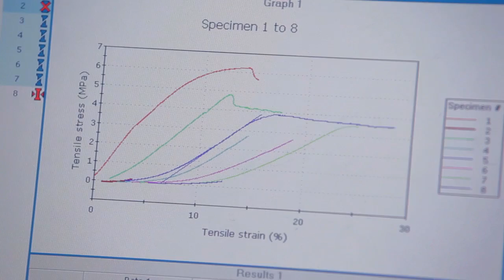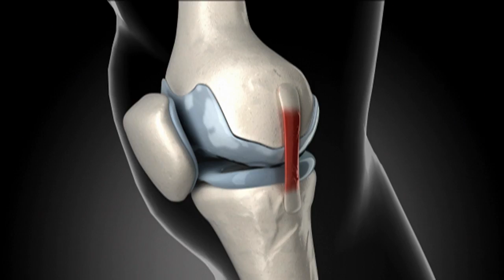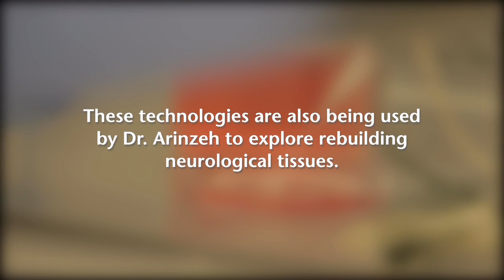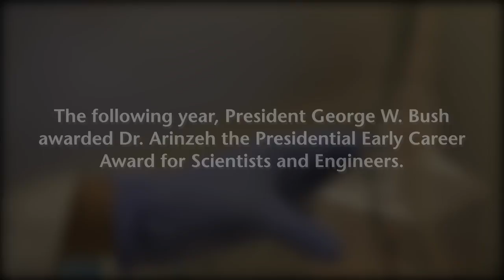NJIT Board of Overseers Award - Treena Arinzeh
Treena Livingston Arinzeh, PhD, professor of biomedical engineering at NJIT, has earned national recognition for her commitment to making adult stem cell therapy a future reality. Her research interests include applied biomaterials and tissue engineering; cell-biomaterial interaction; materials processing; surface characterization and modification of biomaterials; materials testing; in vivo models; tissue-engineering scaffolds for repair of bone and other related musculoskeletal tissues; and nerve tissue regeneration utilizing stem cells.